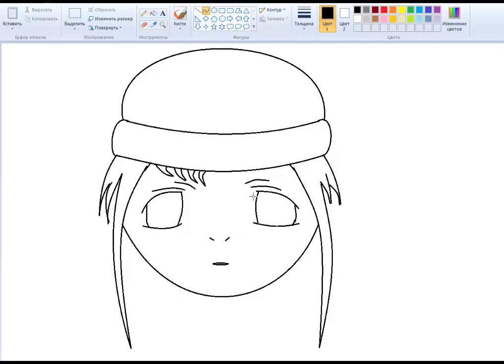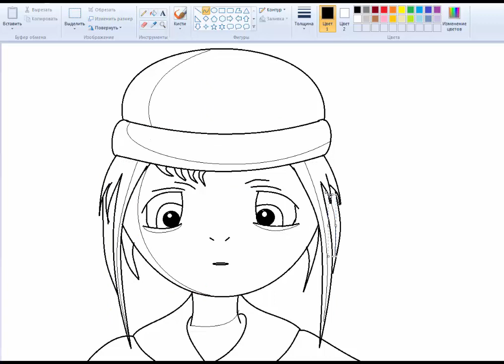КАК НАРИСОВАТЬ ГРУСТНУЮ ДЕВОЧКУ ИЗ ХЕНТАЙ +18 | draw a sad girl from hentai +18 #29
КАК НАРИСОВАТЬ ГРУСТНУЮ ДЕВОЧКУ ИЗ ХЕНТАЙ | draw a sad girl from hentai